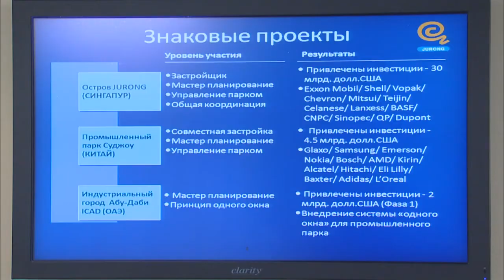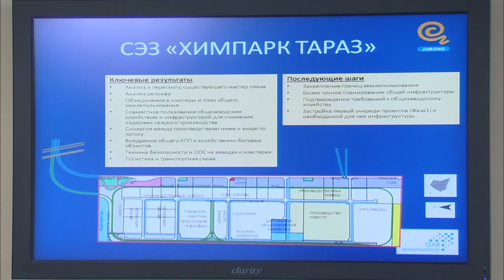Выступление Т.В.Леона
На заседании Правительства вице-президент компании «Jurong» Т.В.Леон сообщил о ходе реализации проектов в индустриальных парках страны.